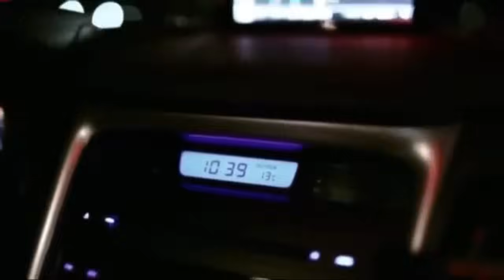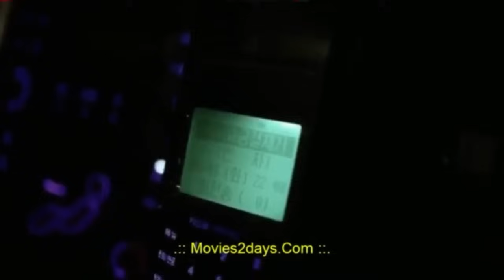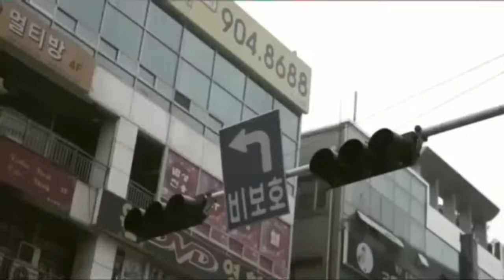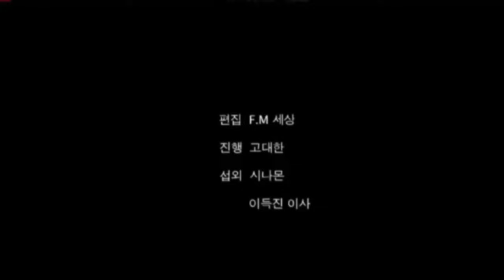Taxi Delicious Affair